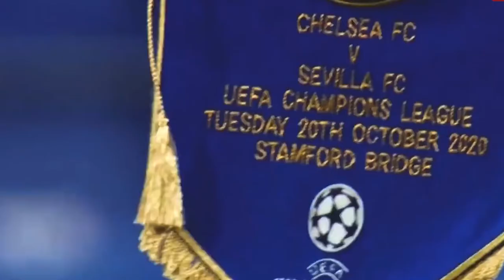Federico Chiesa To Chelsea | Here is How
In todays video we are going over how Chelsea could bring Federico Chiesa to Stamford Bridge...

FBallBreakdown is a football channel that will provide you with the best football content that there is.